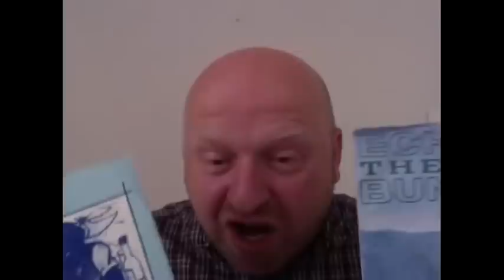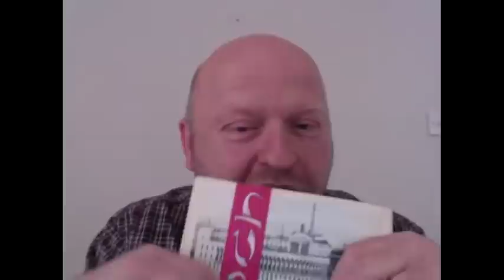Nige Tassell: never add antlers to a photo of Massive Attack.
Author, writer, editor and old pal from the Word, Nige Tassell on Dexys, Hunter Davies, buying ELO when he wanted ELP, the Pillows & Prayers sampler, "rubber-faced irritant" Phil Cool, Kenny Dalglish cameos and being at Burnley on transfer deadline day.

Nige Tassell books …